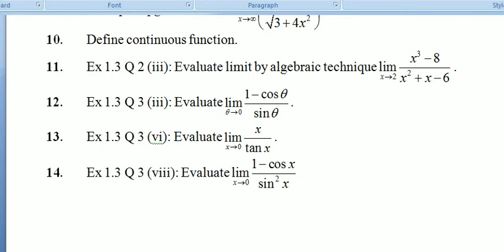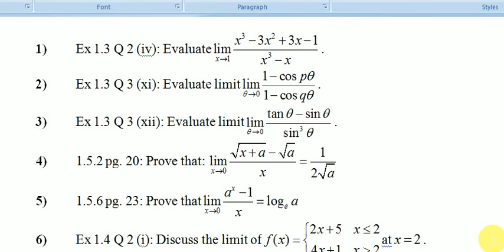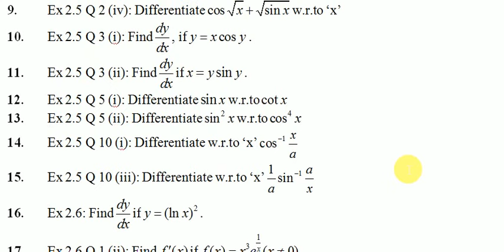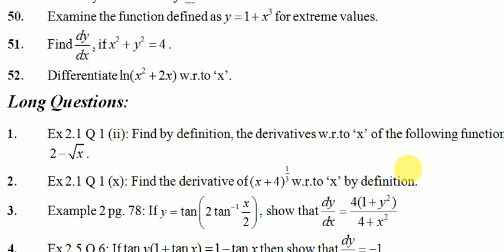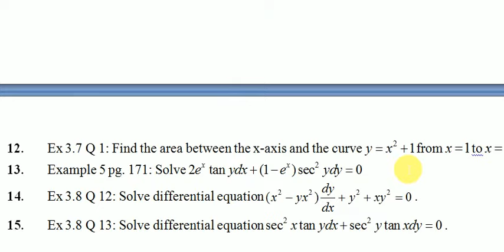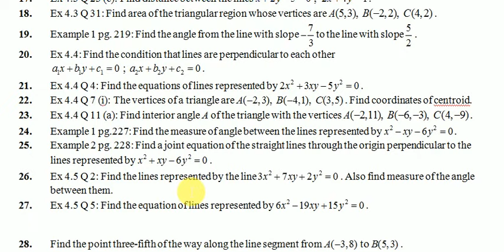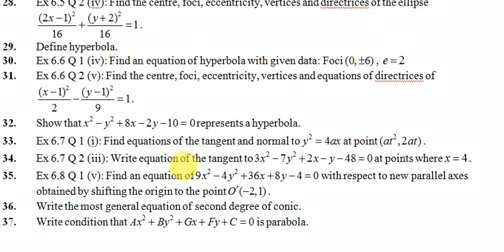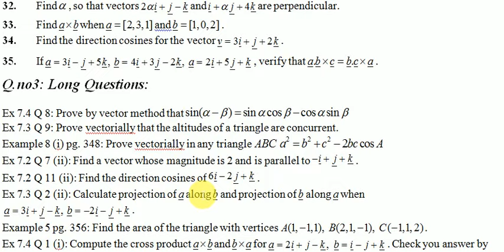math 2nd year important guess paper 100% paper aye ga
INSHALLA 100% PAPER AYE GA